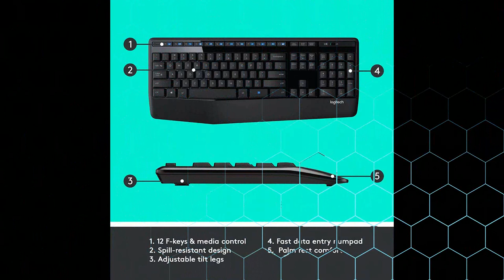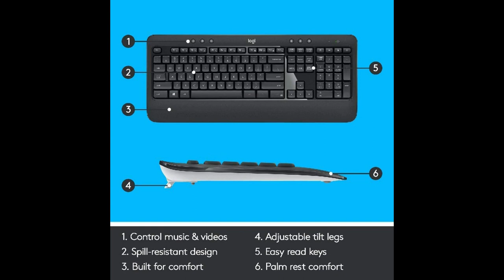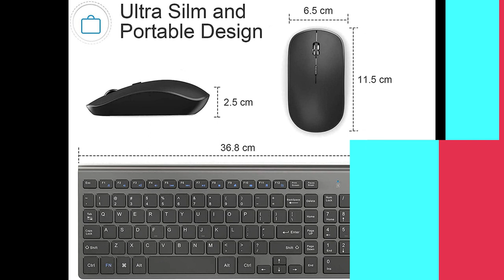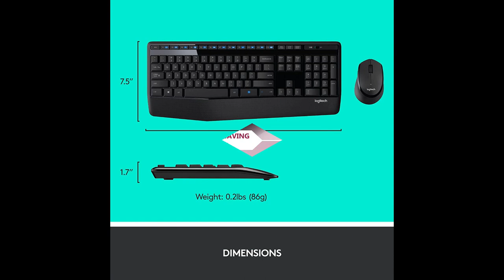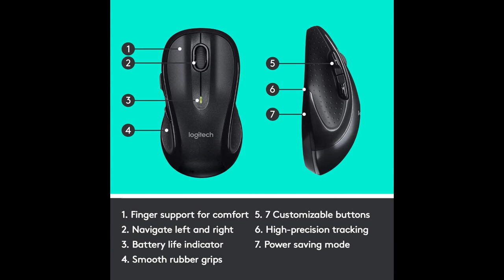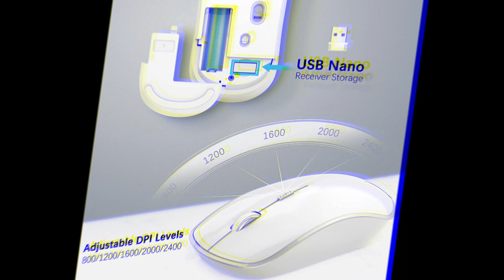🔰 Top 10 Best Keyboard review । Best 10 Keyboard 2022 [Buying Guide]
Top 5 Gaming Keyboards of 2021!
Top 10 Best Gaming Keyboards of 2020!
Top 10 Budget Mechanical Keyboards

🔰Product Link🔰:
🔰1.Logitech Wireless Combo MK270
📌US Prices
🔰2. ALogitech MK545 Advanced Wireless Keyboard and Mouse Combo
📌US Prices
🔰3.Wireless Keyboard and Mouse,J JOYACCESS 2.4G Ergonomic and Slim Wireless Keyboard Mouse Combo Designed for Computer,Windows, PC, Laptop,Tablet - Black Grey
📌US Prices
🔰4. Wireless Keyboard and Mouse,J JOYACCESS USB Slim Wireless Keyboard Mouse with Numeric Keypad Compatible with iMac Mac PC Laptop Tablet Computer Windows (Silver White)
📌US Prices
🔰5. Wireless Keyboard Mouse Combo, J JOYACCESS 2.4G USB Compact and Slim Wireless Keyboard and Mouse Combo for PC, Laptop,Tablet,Computer Windows-Rose Gold
📌US Prices
🔰6. Logitech MK345 Wireless Combo Full-Sized Keyboard with Palm Rest and Comfortable Right-Handed Mouse, 2.4 GHz Wireless USB Receiver, Compatible with PC, Laptop
📌US Prices
🔰7. Wireless Keyboard Mouse Combo, J JOYACCESS 2.4G Thin Wireless Computer Keyboard and Mouse, Ergonomic,Compact, Full Size Perfect for Computer, Windows,Desktop, PC, Laptop (Black Gold)
📌US Prices
🔰8. Wireless Keyboard Mouse Combo,J JOYACCESS 2.4G Compact and Ultra Slim Wireless Keyboard and Mouse for Windows, Computer, Desktop, PC, Laptop (Wine red)
📌US Prices
🔰9. Logitech MK735 Performance Wireless Keyboard & Mouse Combo
📌US Prices
🔰10. Rechargeable Keyboard and Mouse Combo, seenda Ultra Thin Low Profile Wireless Keyboard with Numeric Keypad Silent Keys for Windows Laptop Computer-Space Gray
📌US Prices